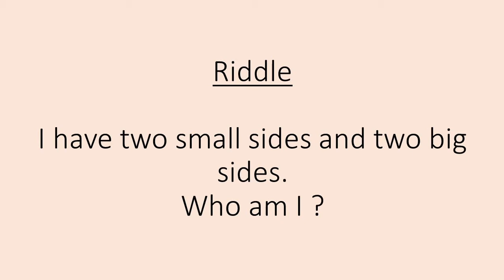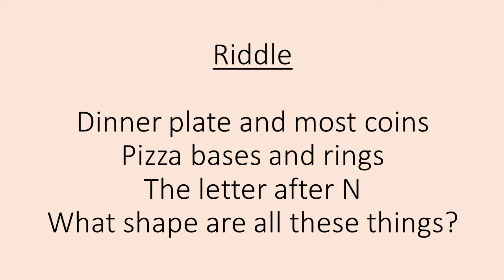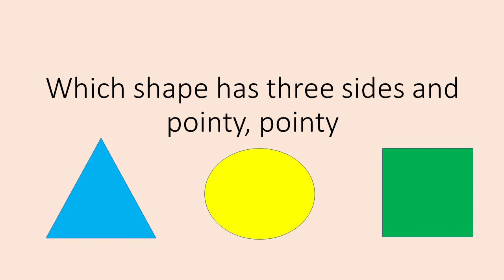The Orbis School - Math - Jr KG - Number 7 Activity - Part 1